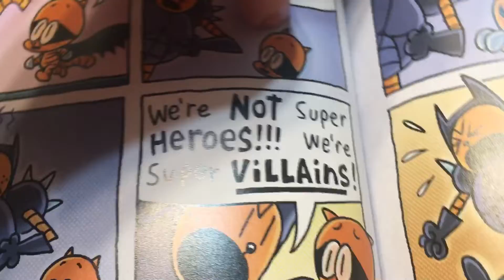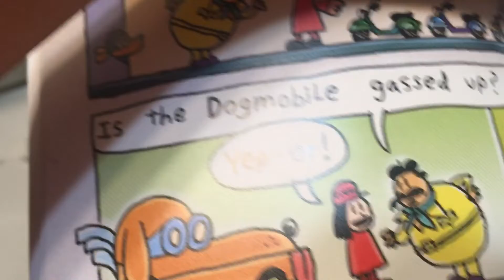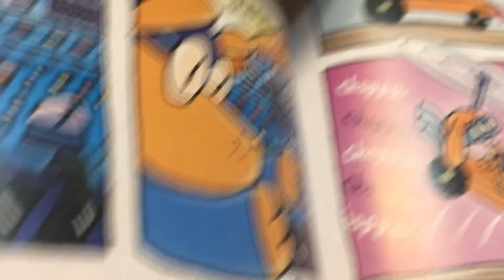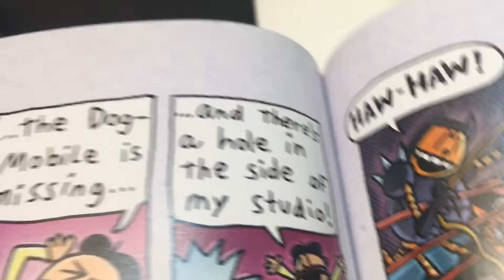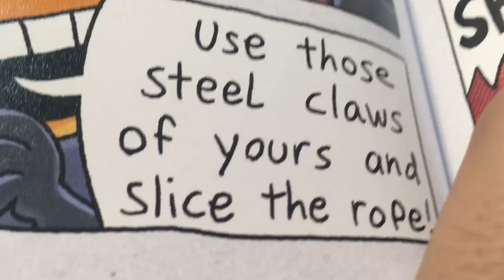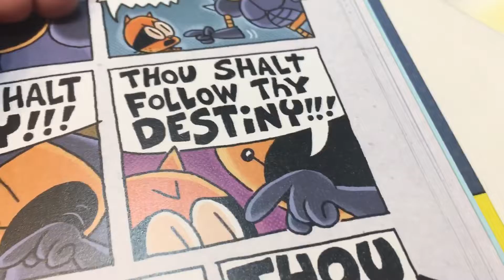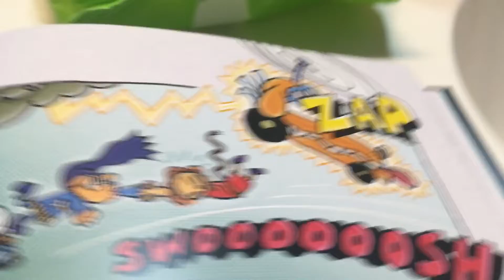Logo Stories #12: A Buncha Stuff That Happened Next Part 4